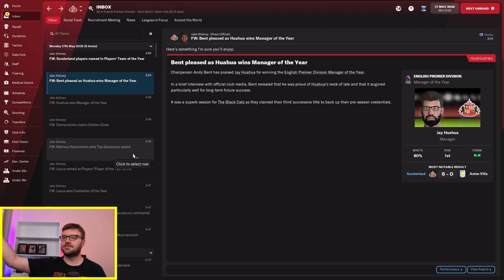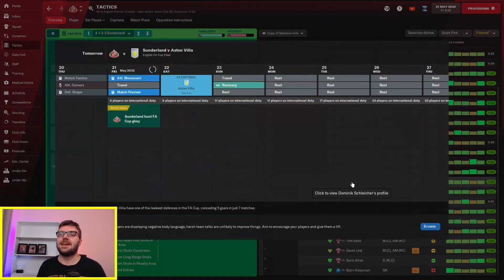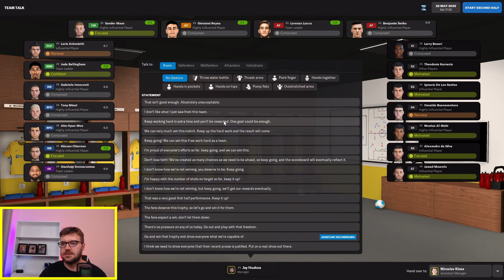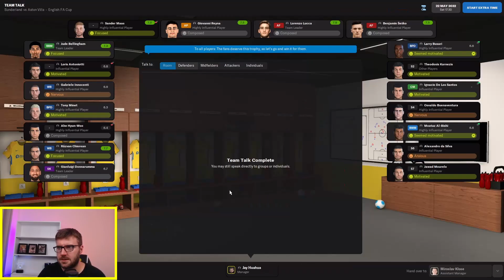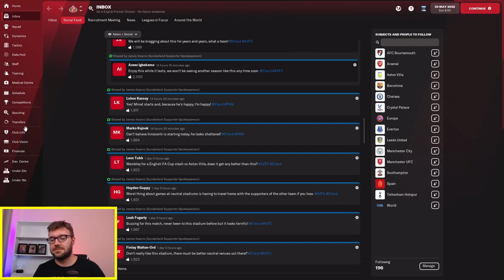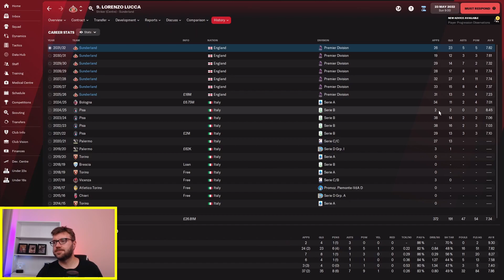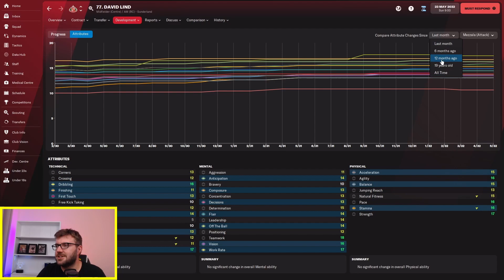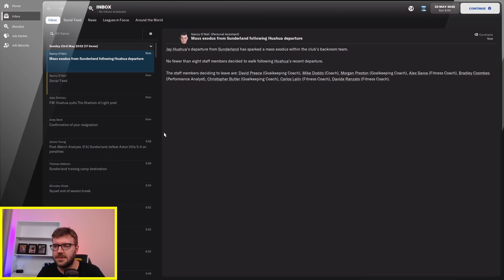Road To Glory #87: The End! Sunderland: Football Manager 2022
In this episode we face Aston Villa in the FA Cup Final. Can we finally we the FA Cup? Also it's our last game in charge, so yeah... Emotional

Welcome to my Football Manager 2022 series, Road to Glory.